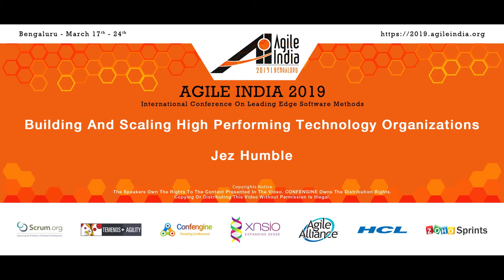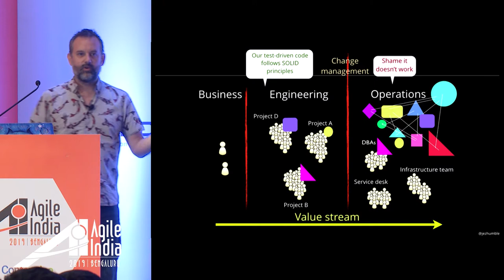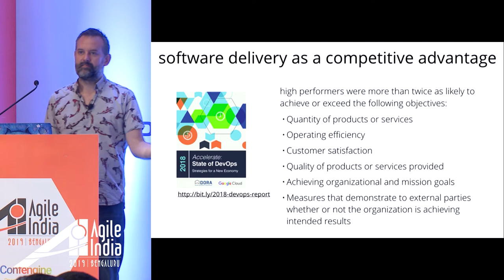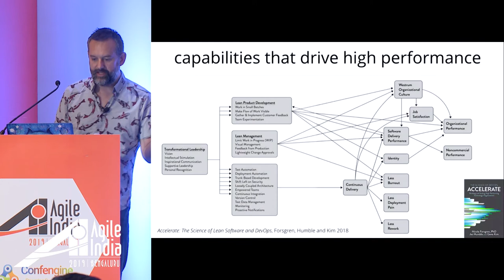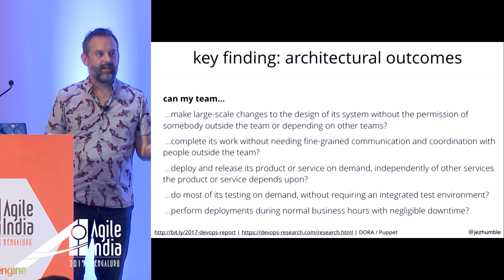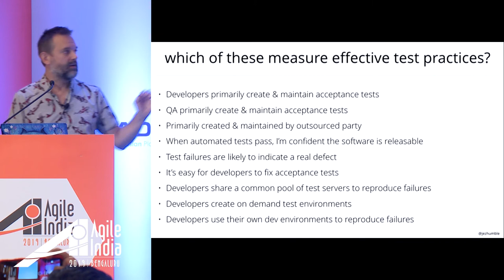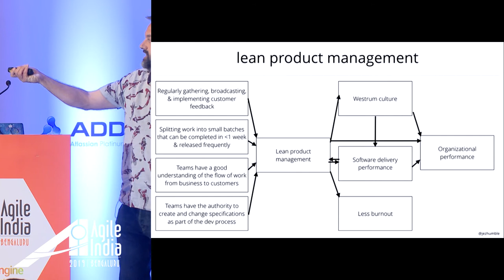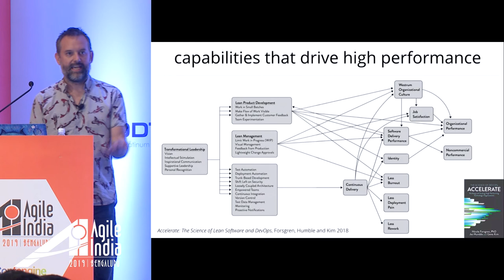Building and Scaling High Performing Technology Organizations by Jez Humble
High performing organizations don't trade off quality, throughput, and reliability: they work to improve all of these and use their software delivery capability to drive organizational performance. In this talk, Jez presents the results from DevOps Research and Assessment's five-year research program, including how continuous delivery and good architecture produce higher software delivery performance, and how to measure culture and its impact on IT and organizational culture. They explain the importance of knowing how (and what) to measure so you focus on what’s important and communicate progress to peers, leaders, and stakeholders. Great outcomes don’t realize themselves, after all, and having the right metrics gives us the data we need to keep getting better at building, delivering, and operating software systems.